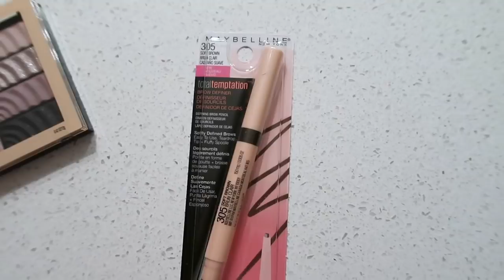J'AURAIS DÛ RESTER CHEZ MOI...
22 décembre 2017
Est-ce que Killer va pouvoir venir avec moi au Mexique? Je reçois des colis de la part de Make up forever et de Maybeline New York. Je teste leurs produits pour vous. Et finalement il m'est arrivé un petit incident qui m'a fait regretté d'être sortie de chez moi. Gne maudit hiver!

Compte Instagram: emma04044

Compte Instagram de photographe: emma bossé photographe

Je filme avec : Canon G7X Mark II